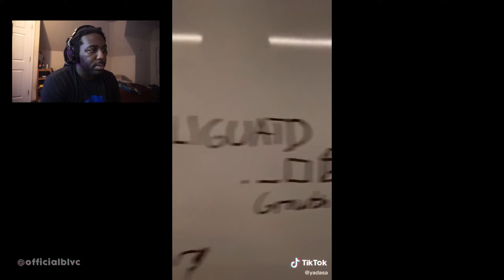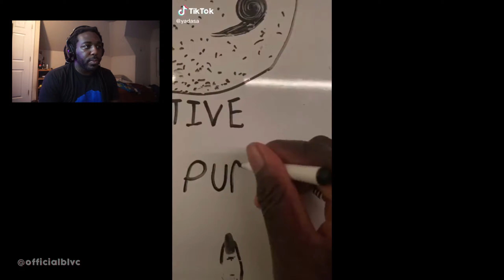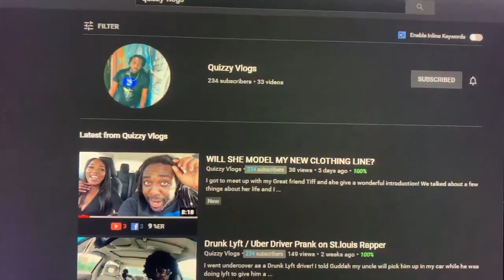BEFORE THEY BAN TIKTOK ( My First Reaction Video )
This is my First reaction Video! I created this video to see if you (THE DYNASTY ) would like me to start doing reactions and games! I'm Looking forward to creating a dope series and hopefully Gain 1000 subscribers and turn this into a business! Thankyou for the help from everyone !!!

My Clothing Line ( ROSE CLOTHING CO. )

MORE ABOUT QUIZZY:   Quizzy is a talented Music artist from St.louis. Quizzy strives to unite the city and create great content and records that's why he created the label Brand New Records for the sole purpose of Branding the next artist.